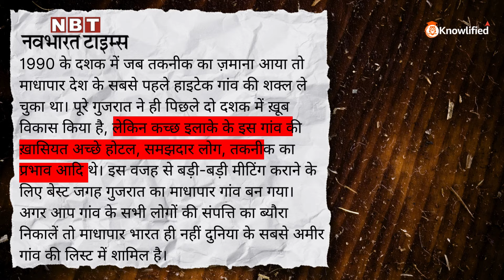The World's Richest Village – You Won't Believe This!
About the Video:
Discover how Madhapar village in Gujarat's Kutch district stands out as the richest village in the world, with an astounding average wealth of ₹15 lakh per person! 🏡💰 In this video, we explore the unique factors contributing to this remarkable economic status and delve into the secrets behind their prosperity. Join us on a journey to understand how Madhapar has achieved such incredible wealth and what lessons can be learned from their success.